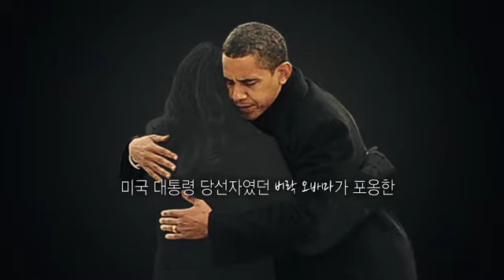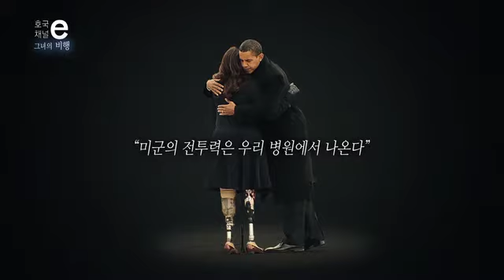[국방부] 호국채널e - 그녀의 비행편 (국군 외상센터)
설명호국채널e '그녀의 비행'편입니다.

대한민국 국군 장병 한 명 한 명을 지키기 위해 국민들의 자부심과 애정 안에서 신뢰할 수 있는 '군 의료기관'을 만들겠다는 확고한 목표를 달성하기 위해 최선을 다해 노력하겠습니다.